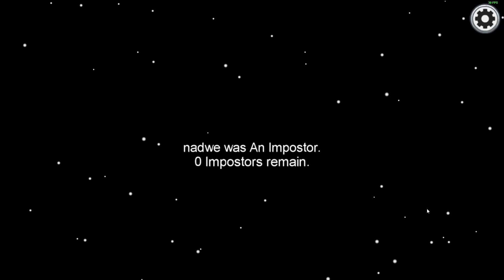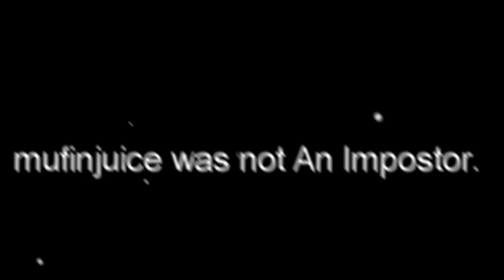SHERIFF MODE among us (mods)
In this video im playing a modded among us gamemode called sheriff mode. The sheriff has to eliminate the imposter but ive he hit a crewmade instead he will lose. this has been done with the power of mods.